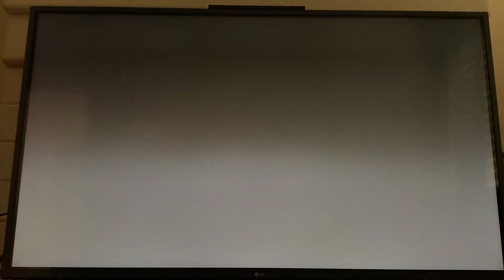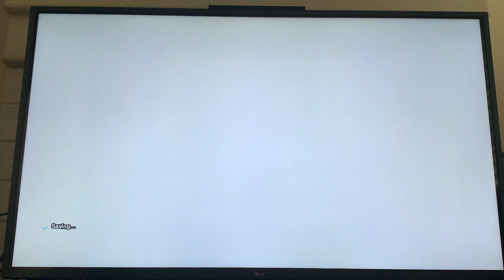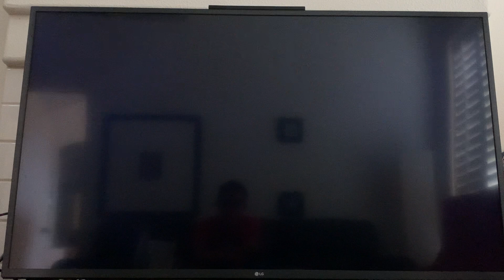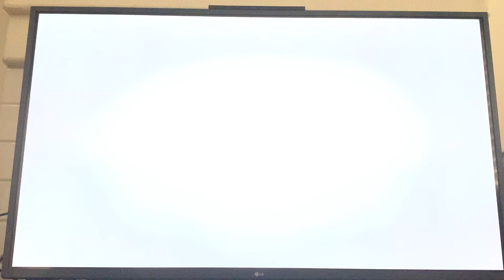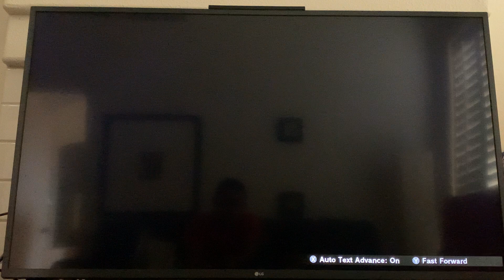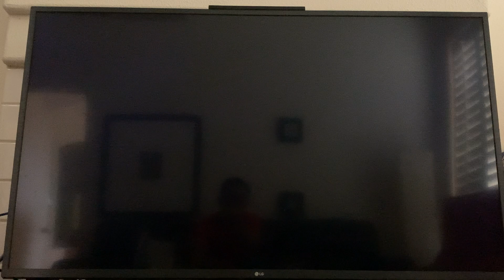DBZ Kakarot: Aftermath Of Saiyan Saga! Road to Namek Begins! Transition to the Evil Emperor Frieza